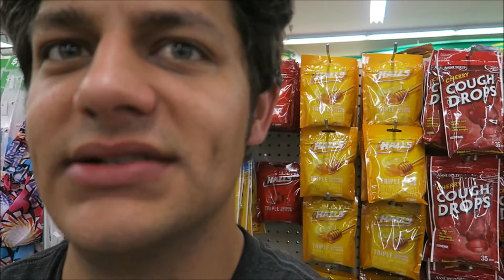BABY ROCKS THE BOAT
We took him somewhere new today. He really enjoyed himself but the hot weather did cut our adventure just a little short.